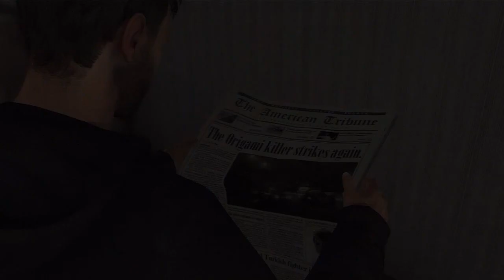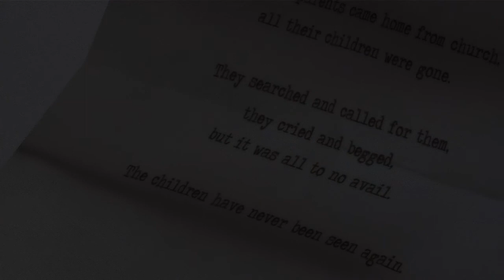Let's Play Heavy Rain [HD], Part 4: Aftermath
2 years have past since the accident, how has Ethan's life changed since then?